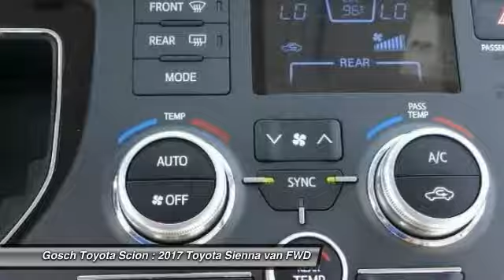2017 Toyota Sienna HEMET BEAUMONT MENIFEE PERRIS LAKE ELSINORE MURRIETA T172784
2017 Toyota Sienna LE FWD 8-PASSENGER

GOSCH TOYOTA SCION PROUDLY SERVING HEMET, BEAUMONT, MENIFEE, PERRIS, LAKE ELSINORE, MURRIETA, AND SURROUNDING SOUTHERN CALIFORNIA LOCATIONS. THIS 03Q3 2017 Toyota SIENNA IS EQUIPPED WITH A Engine: 3.5L DOHC V6 SMPI, AUTOMATIC TRANSMISSION, AND RECEIVES AN ESTIMATED 19 City/27 Hwy MPG. GOSCH TOYOTA SCION 450 CARRIAGE CIRCLE HEMET CA 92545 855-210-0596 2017 Toyota SIENNA LE FWD 8-PASSENGER Stock #: 8-T172784 | VIN: 5TDKZ3DC8HS885349 | 2017 Toyota Sienna LE FWD 8-Passenger Gosch Toyota Scion